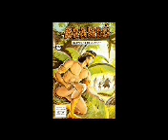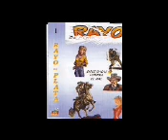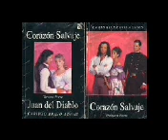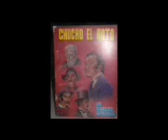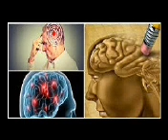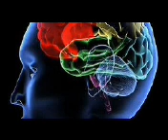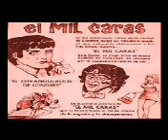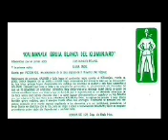7 La Bruja Blanca del Kilimanjaro Kaliranm